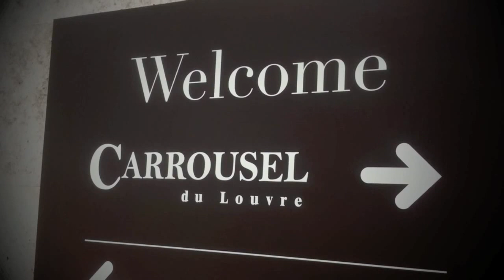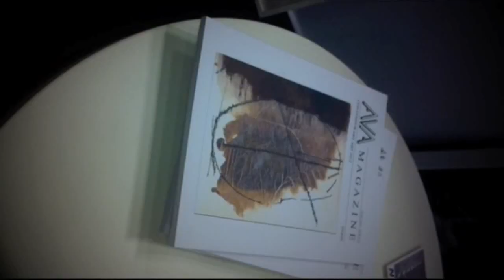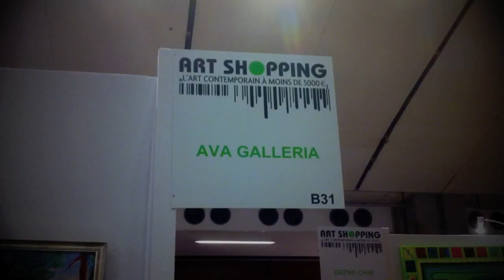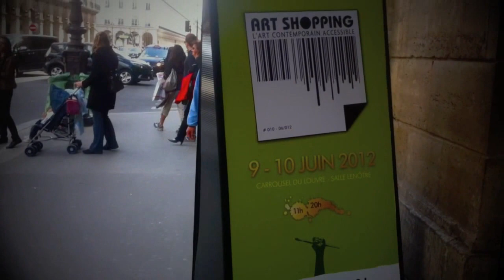Art Shopping Paris 2012, Carrousel du Louvre with ReimaK